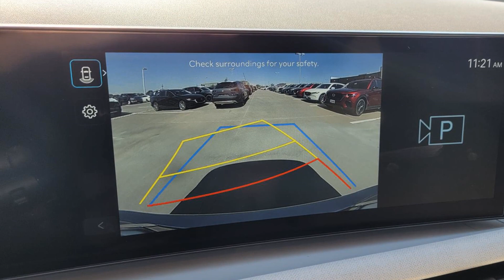2025 Hyundai Tucson SEL Burleson, Fort Worth, Crowley, Arlington, Alvarado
2025 Hyundai Tucson SEL 5NMJC3DE4SH468674